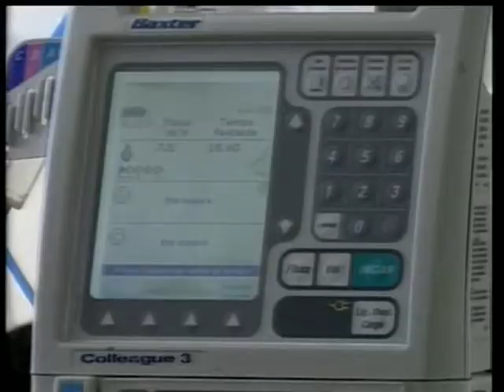Hospital da Criança e Maternidade se torna referência em atendimento em menos de um ano!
Em comemoração ao 1º aniversário do Hospital da Criança e Maternidade, o SBT Interior realizou reportagem destacando a excelência no atendimento da instituição!

Confira matéria